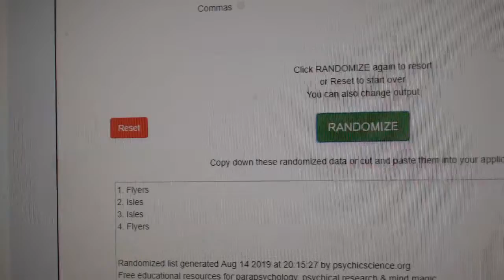Multi Randoms - C&C GB #10,007